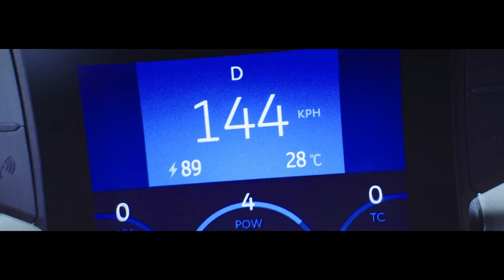Гранд Тур в Китае (8 эпизод) 3 сезон 6 серия - пища для размышления - Grand Tour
Гранд Тур 3 сезон 6 серия - Китайская пища для размышлений

Авто из серии: Mercedes S 600, BMW 750iL, Cadillac STS, Hongqi L5 Limousine, NIO EP9
Дата выхода серии: 15 февраля 2019

Если вы — китайский бизнесмен и хотите произвести впечатление на других, вы можете спокойно пойти, купить Mercedes S-class или Jaguar XJ, и дело с концом. Но что если вы — китайский бизнесмен-бюджетник? Тогда у вас проблемы, поскольку Ваша «версия» капитализма довольно-таки нова и ваш рынок до сих пор довольно-таки закрытый, а, значит, в Китае нет хороших классических автомобилей примерно 20-летней давности. Но погодите-ка секунду. Китайцы частенько приезжают в места наподобие британского торгового центра Бистер Виладж, чтобы прикупить себе одежду, часы и тому подобное. Так почему бы заодно не прикупить себе хороший поддержанный автомобиль и не взять его с собой? «Вооружившись» этой прекрасной идеей, Кларксон, Хаммонд и Мэй отправились в Чунцин — самый большой город, о котором вы, скорее всего, впервые слышите, чтобы продемонстрировать все плюсы старого Mercedes S 600, не такого старого BMW 750iL и Cadillac STS. Чунцин также часто считается китайским Детройтом, поэтому ведущие также немного расскажут нам о том, что же производит этот огромный город. А Джереми протестирует Hongqi L5 Limousine. На родине, тем временем, съемочная команда Гранд Тур окончательно сойдет с ума и в очередной раз даст в руки Хаммонду электромобиль. Теперь это будет NIO EP9. Что, вообще, может пойти не так?...)))